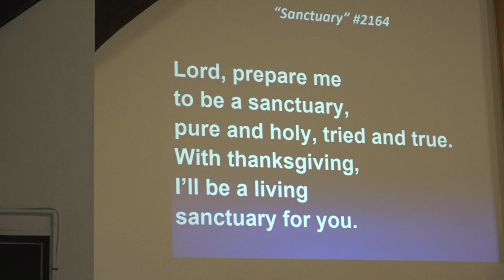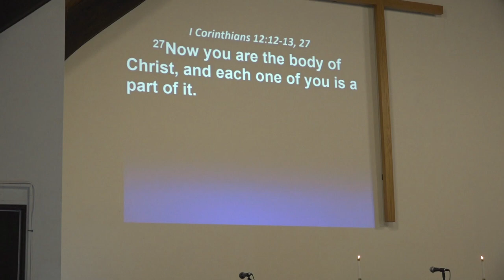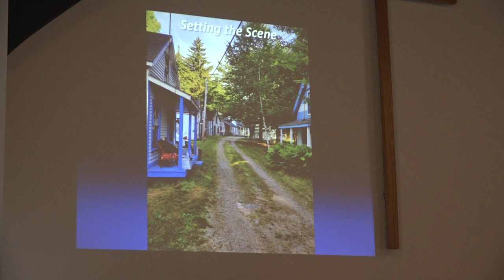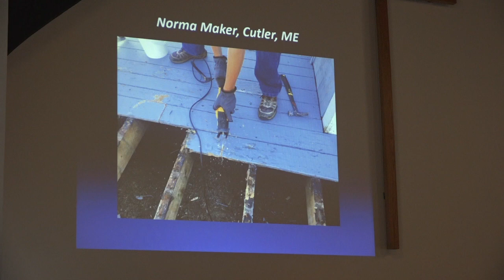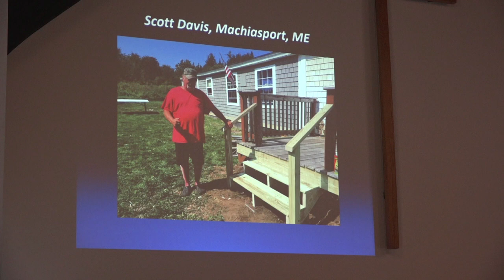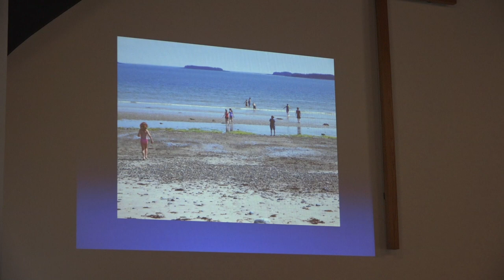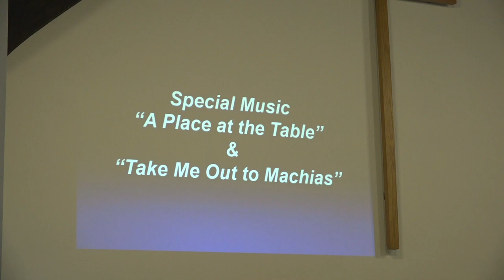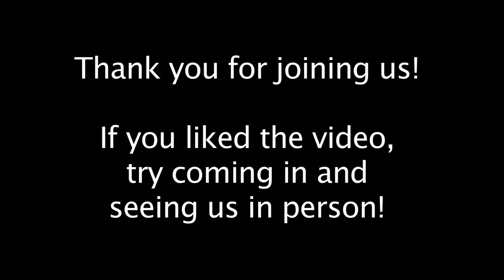Aldersgate United Methodist Church - North Reading 7/15/18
Aldersgate United Methodist Church in North Reading, MA host their Sunday service on July 15th, 2018.